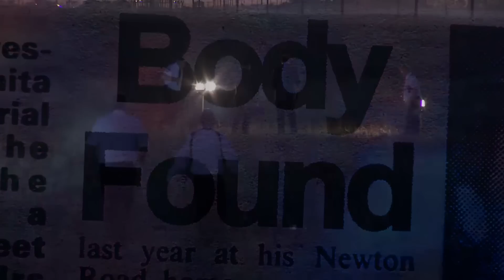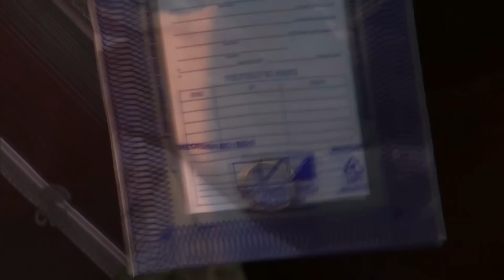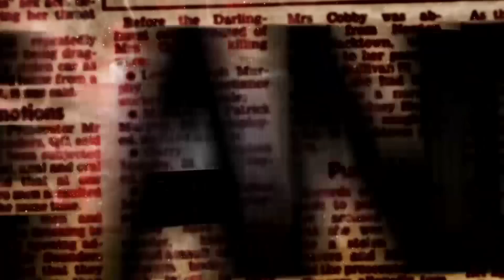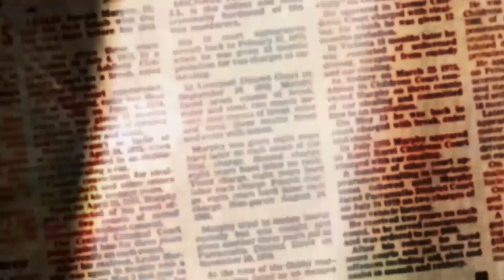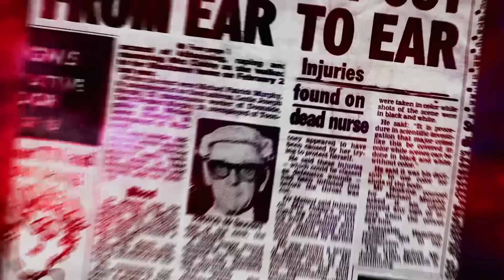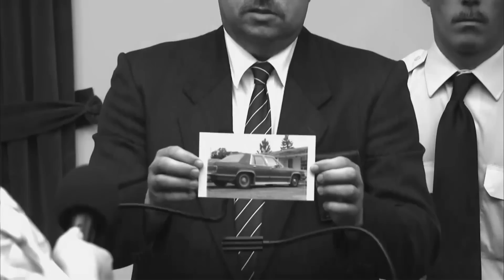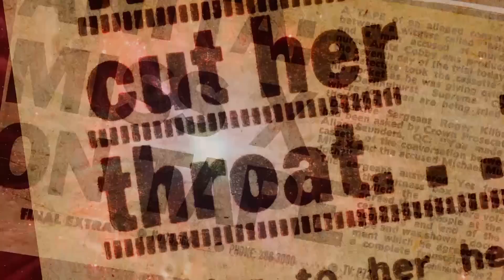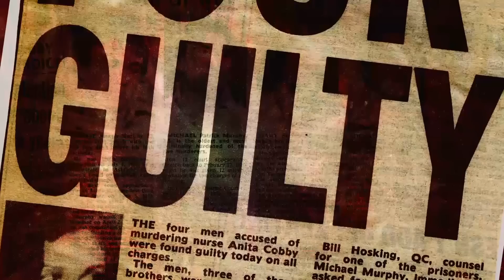Crime Stories | Season 6 | Episode 1 | The Blacktown Boys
When the body of a local beauty queen is found in a farmer's field near Sydney, Australia, the entire country is riveted. Eyewitness accounts lead to John Travers, an out of control kid leading a notorious gang that terrorized the area. Police work tirelessly on the case, wrapping up their investigation with multiple raids to bring in the loathsome crew.